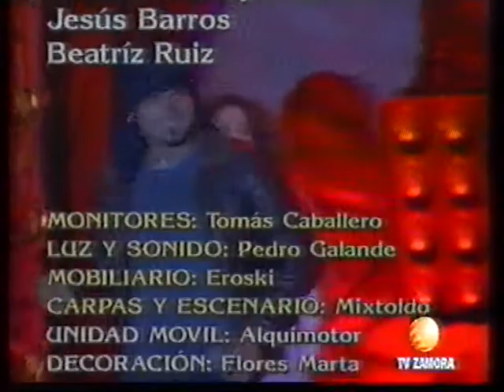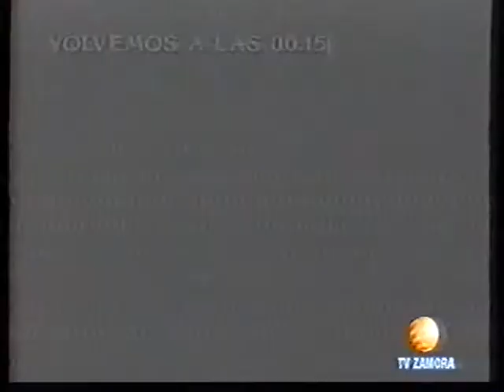Top Lider - Fiestas San Pedro 2002, Zamora.